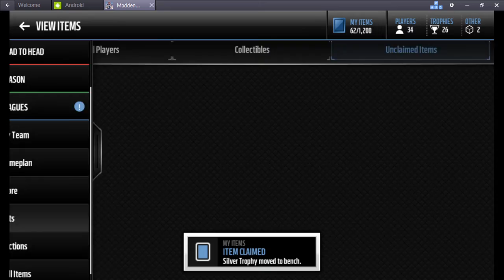Madden Mobile 17 Pack Opening!!!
-Donate to GameHandout, they're giving out free games to the community, but they need donations so they could do this.

Please no flag spam, negative or hateful comments.
 Thanks to everyone watching, Enjoy.

Copyright details:
License